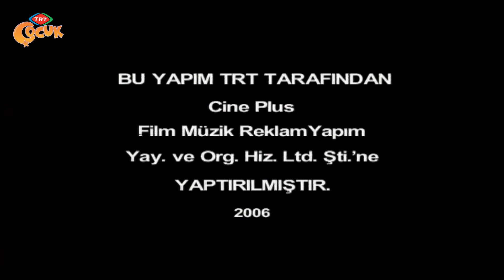Muhteşem Türkler - 18.Bölüm